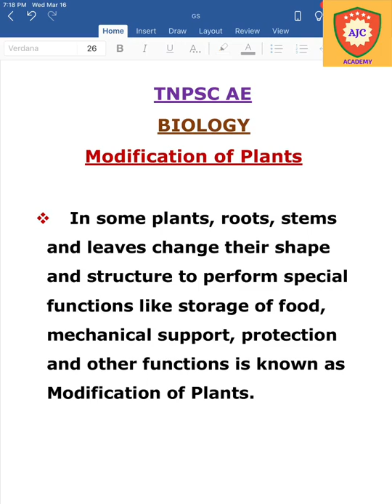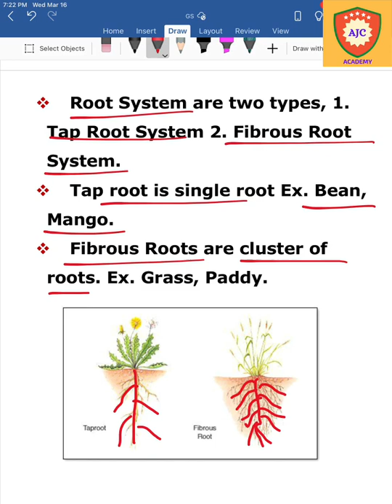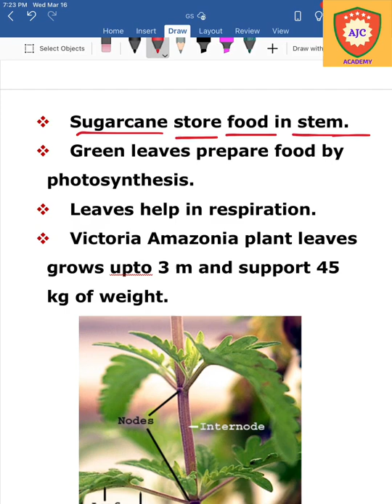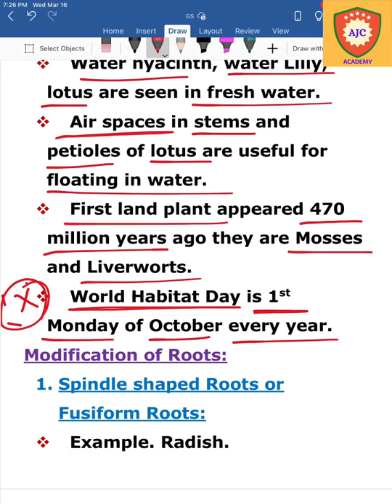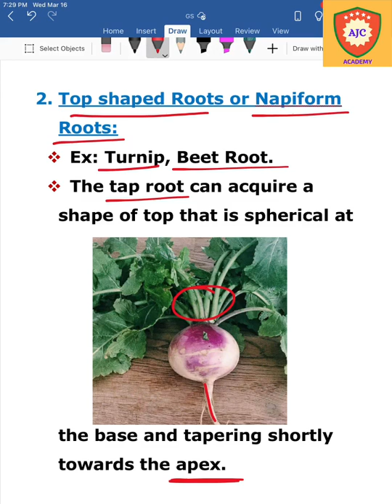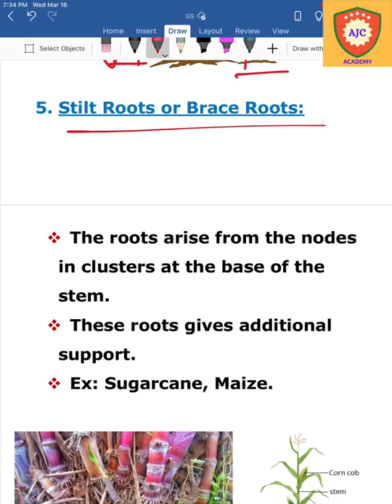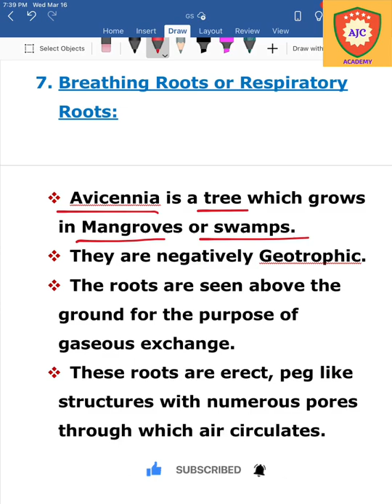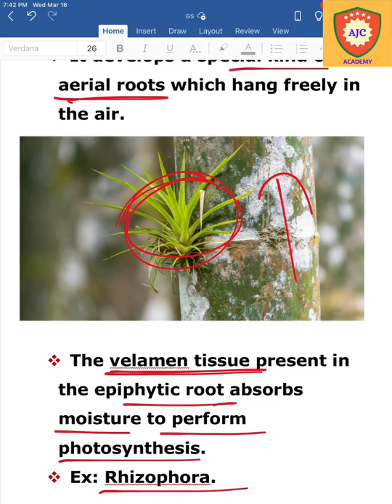TNPSC AE - General Science/Biology/Modification of Plants - 1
TNPSC AE

GENERAL STUDIES

GENERAL SCIENCE

BIOLOGY

MODIFICATION OF PLANTS

PART - 1